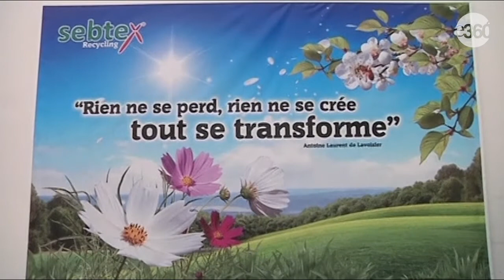Una fábrica de Argelia recicla botellas de plástico para fabricar ropa